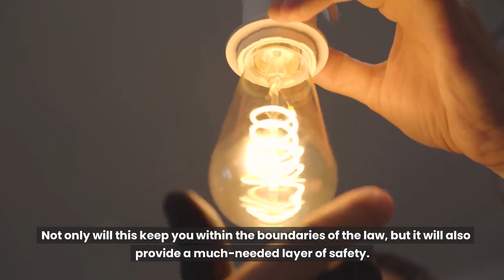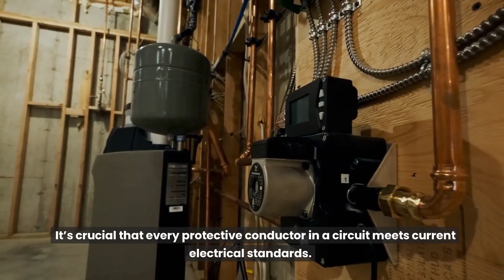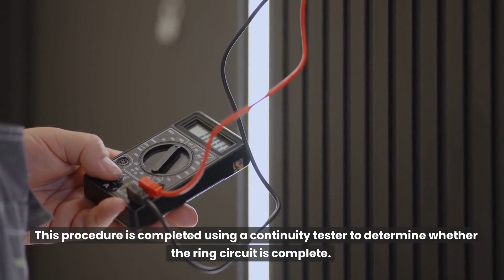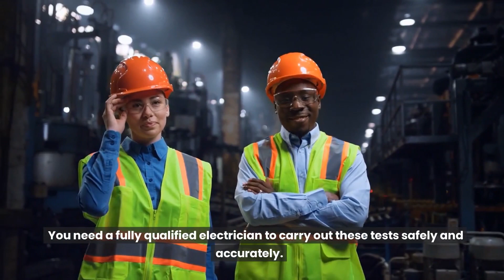Electrical Installation Testing Procedures Explained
Electrical Testing Procedures Explained
Electrical products are an essential part of modern living. Without these innovative and sometimes lifesaving products life would be very different. However, electricity is also unpredictable and without regular and rigorous testing can be incredibly dangerous

Electrical Installation Services for work all over London and the South, our team of electrical project experts have 25 years of broad experience in the electrical installation field. We are fully accredited to the latest 17th edition requirements for Electrical Installations BS 7671 and are Industry Accredited Electrical Contractors.